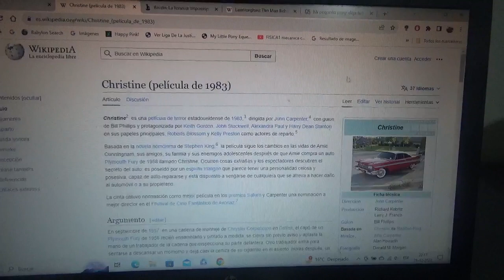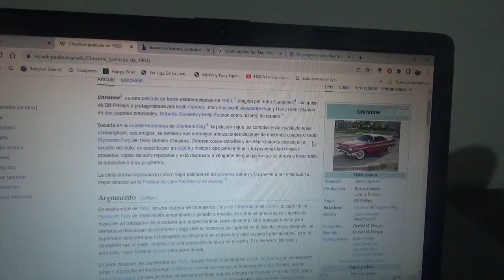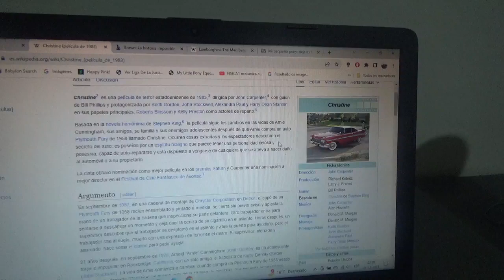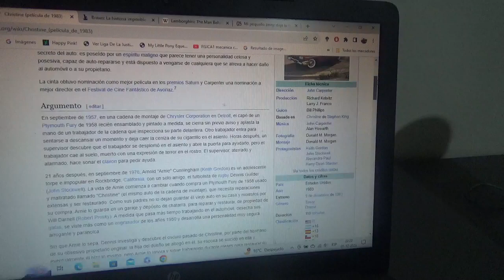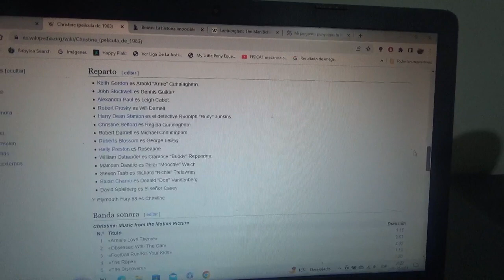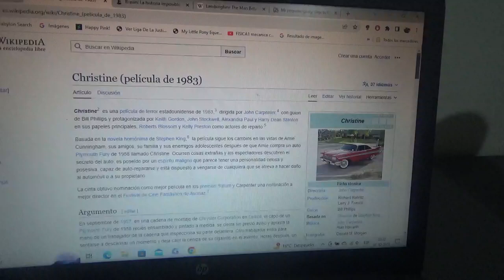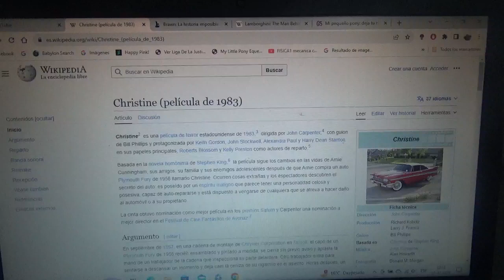Reseña película Christine de John Carpenter de 1983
Esta película basada en la novela de terror del mismo título creada por Stephen King relata la vida de un joven estudiante de secundaria llamada Arnie el cual se compra un Plymouth Fury año 1958 el cual después se descubre que está poseído por un espíritu maligno